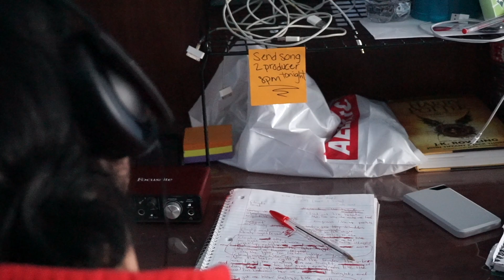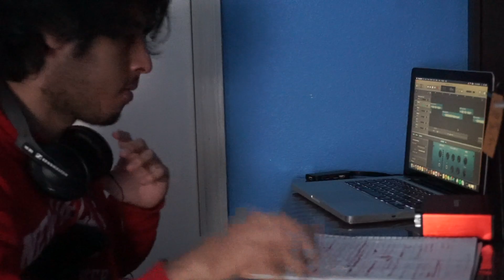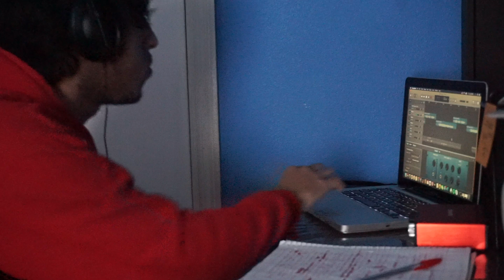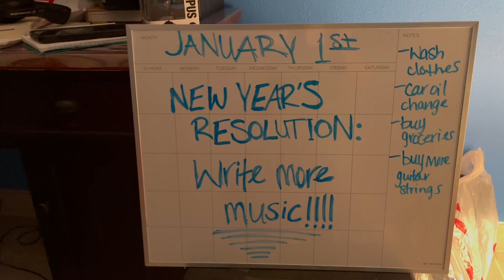New Year's Momentum - Short Film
As a new year rolls around, a budding artist must prove to himself that his passion is greater than the nuisances in his everyday life.